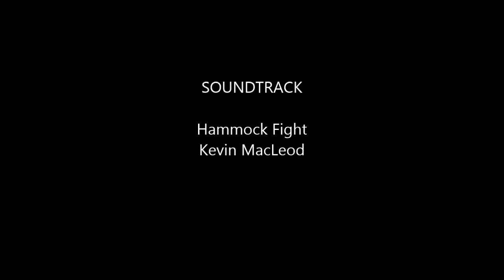Princess Aurora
She's a little princess with people, but Aurora can be a bit of a tomboy when she's playing with other dogs.  Her fairy godmothers might not approve!  A petite, little dog, Aurora enjoys sitting on laps and playing the sweet princess act, but watch her transform when another dog comes out to play.  She'll fly off your lap and run as fast as her little legs will go to try to catch her friend.  She doesn't have any trouble holding her own with the bigger dogs.  Just as quick as she was off to play, the princess will be back in your lap and enjoying your adoration.  Stop by and see Aurora go from princess to tomboy and back to princess!

128 South State Road 135
Nashville, IN 47448